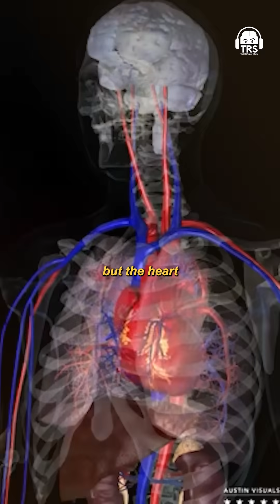Guide to Understanding Your Emotions | Dr. Alok Sharma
In the 496th episode of The Ranveer Show, we dive deep into the world of neuroscience and brain hacking with renowned neurosurgeon Dr. Alok Sharma. If you’re curious about the future of human potential, brain chips, mental strength, emotions, and how modern technology will change our minds forever - this is an episode you cannot miss.

In this conversation, we explore the possibilities of brain-computer interfaces, how brain chips could enhance memory and attention, and the real dangers of mind manipulation in the digital age. Dr. Sharma explains the science behind emotions, addiction, happiness, and why true tranquility is more valuable than chasing constant pleasure.

Whether you’re a student, professional, entrepreneur, or lifelong learner, there’s practical wisdom here for everyone.

(00:00) - Start of the Podcast
(02:41) - Dr. Alok Sharma X BeerBiceps
(05:24) - Rise of Brain Chips
(10:40) - Human Enhancement Through Technology
(15:30) - Memory, Attention & Future Skills
(17:22) - Why Backbenchers Change the World
(20:40) - Can Brains Be Hacked?
(24:57) - Layers of the Human Brain
(34:13) - Brain Waves & Meditation
(39:29) - Practical Brain Balance Advice
(42:24) - Neuroscience of Emotions
(50:50) - Hedonism vs. Tranquility
(1:00:19) - Spiritual Takeaways
(1:14:04) - 6 Ways To A Good Life
(1:18:36) - End of the podcast